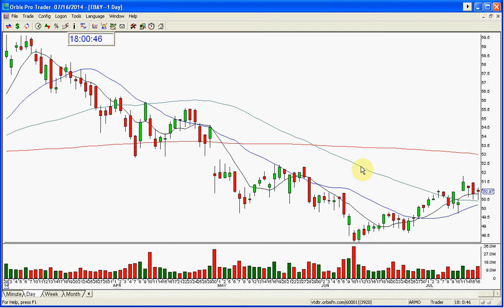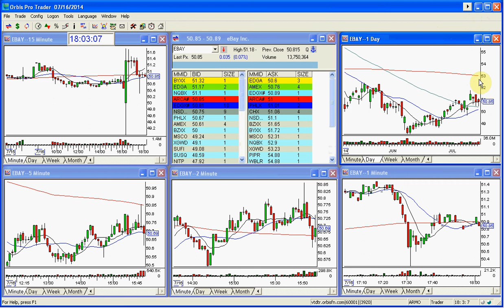EBAY UPDATE POST MARKET 7 16 2014